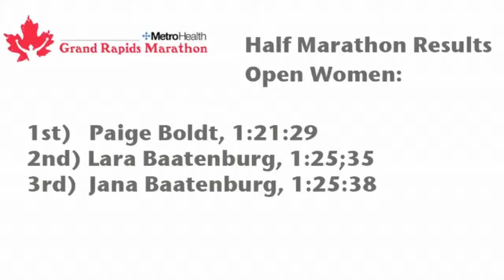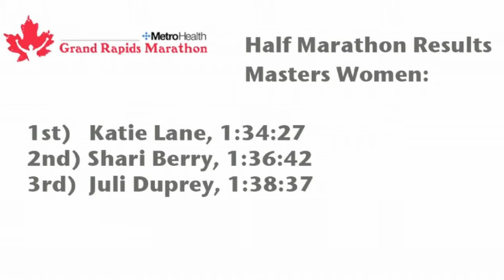MetroHealth Grand Rapids Marathon, Half Marathon, 2013 - glsp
MetroHealth Grand Rapids Marathon, Half Marathon, 2013 - glsp, running, road racing, stilts, stilt walking, Michigan Runner TV, Running Network TV, 26.2